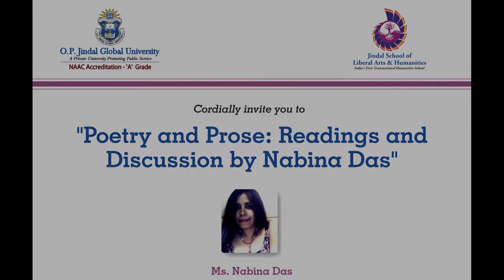7 March, 2017 Public Lecture by Nabina Dass JSLH Public Lecture JSLH Part 2